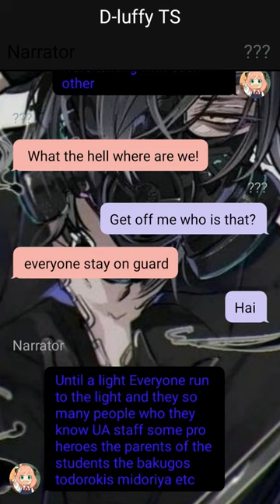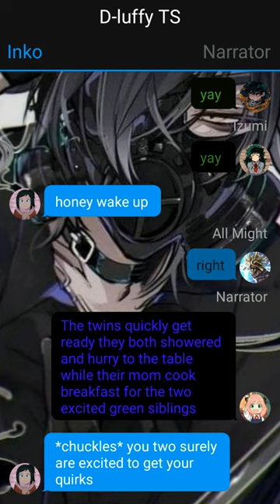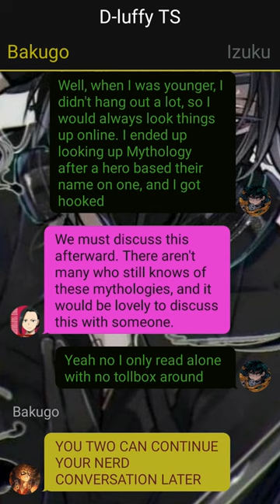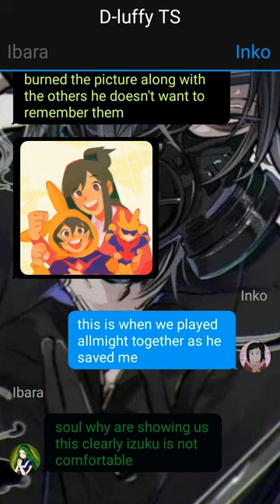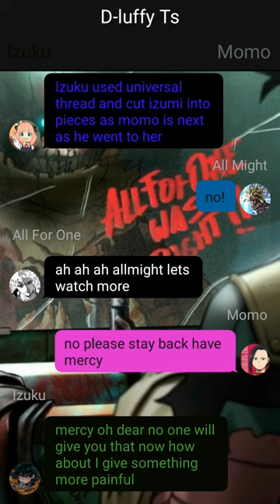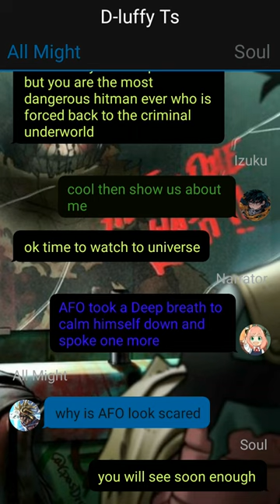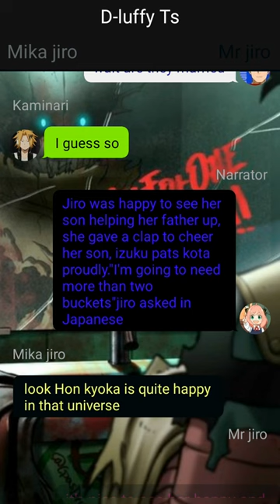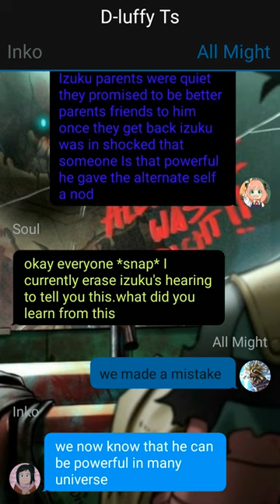Neglected Deku Texting Story // One-Shot // Izuku X ??? //